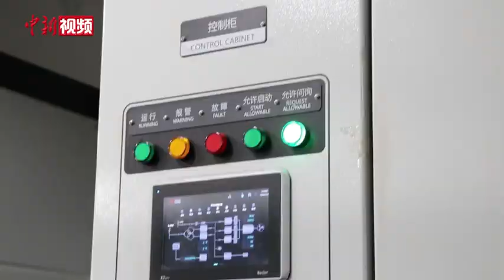看中国首艘智能半潜船“祥安口”号！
6月18日，由广船国际为中远海特建造的5万吨半潜船在广州南沙交付，命名为“祥安口”号。该船配备船舶智能系统，可根据海况及船舶状态为航行运营收集数据和提供决策参考，是中国建造的首艘安装了船舶智能系统的特种半潜船。